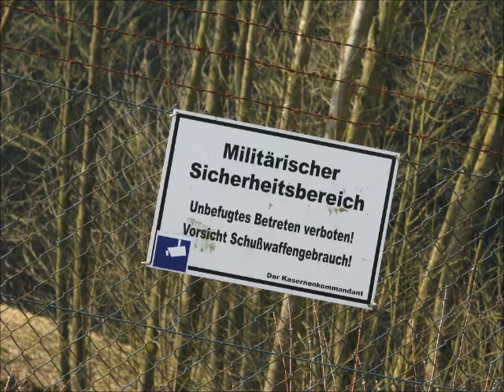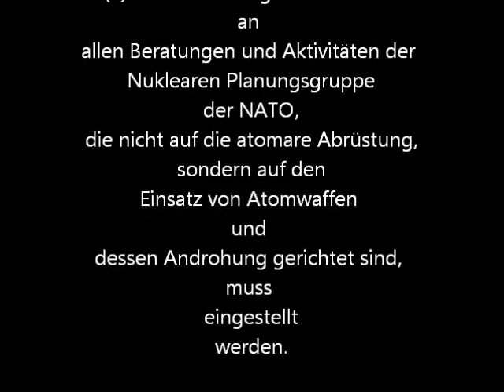Klavierkonzert gegen Atomwaffen in Büchel 1.wmv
Am 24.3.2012 veranstalteten die JuristInnen gegen Atomwaffen (IALANA) ein Klavierkonzert gegen Atomwaffen am Fliegerhorst Büchel/Pfalz. Dort lagern ca. 20 US-Atomwaffen.